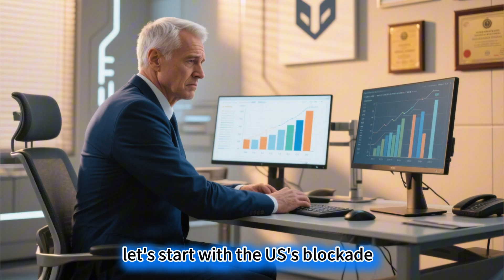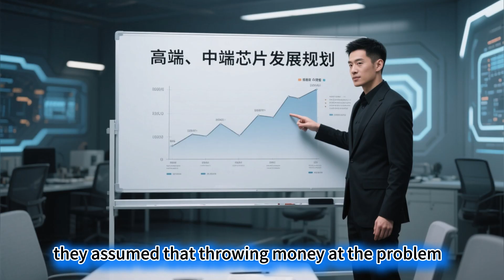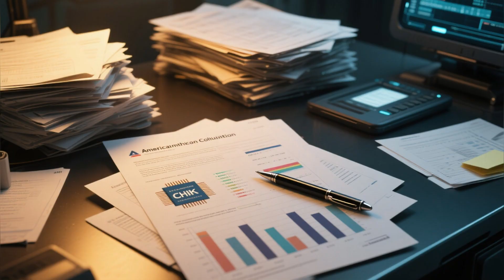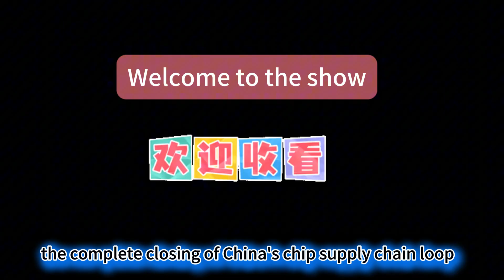China's Chip Counterattack：Building High End Chips Without EUV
Why Does US Blockade Lead to More Breakthroughs?
The US allocated $280 billion to build its chip alliance and locked down the EUV lithography machine, treating it as a "nuclear weapon" for three years. Yet, Huawei turned around and used "old machinery," which had previously been dismissed, to produce 7nm+ chips. It was done without the legendary, "indispensable" EUV.
Even more disruptive, shortly after the good news from Huawei, domestic manufacturers announced that 80% of the key components for their 28nm DUV lithography machines are now domestically produced, with a yield rate that is even more stable than those in European and American factories.
The first secret behind this is understanding the difference between DUV and EUV. EUV is the precision scalpel, capable of etching circuits 1/10,000th the width of a human hair; DUV is the ordinary scalpel. But we have equipped it with a "precision navigation system." With the localization of key components, it's like fitting the old knife with laser aiming. For 28nm chips, 90 or more out of every 100 wafers can be successfully produced. The demand for mid-range mobile phones and automotive chips is now completely stabilized.
An even more audacious move came next! Huawei's 3D stacking technology completely changed the game. Instead of competing on the precision of "etching circuits," it stacks four ordinary chips like building blocks to create a "super chip" whose performance is on par with 7nm+, achieving a yield rate of 92%. In comparison, Intel, working on similar technology, has a yield rate barely above 50% and won't be able to supply parts until 2026.
These two breakthroughs are not luck; they are a "combined assault" launched against the US blockade. In this main text, we will dissect: Why can't Europe and the US beat China by throwing money at the problem? And how big of a hole have we torn in their chip hegemony?
1. The US's "Blockade Fiasco"
Let's start with the US's "blockade joke": The CHIPS and Science Act, signed in 2022, boasted of investing $280 billion to bring manufacturing back home. Out of the $39 billion in manufacturing subsidies, Intel grabbed the largest chunk—$8.5 billion—and immediately canceled its €30 billion factory in Germany. The new factory in Ohio, initially planned for 2022, was delayed until 2024 to start construction, with mass production not expected until 2030. In contrast, it took us less than two years to transition the 28nm DUV from relying on imported parts to achieving 80% domestic production.
The US constantly claims it will "choke us to death," but its own supply chain is already riddled with holes. TSMC's plant in Arizona has construction costs four times higher than in Taiwan and is struggling with a labor shortage. The mass production of 5nm chips, originally set for 2024, has been forcefully postponed to a trial production in the first half of 2025. Our domestically produced DUV, however, is already running stably on SMIC's production lines, capable of manufacturing hundreds of wafers per hour.